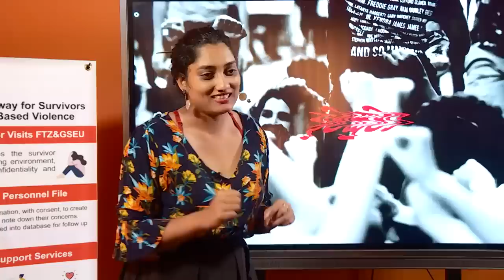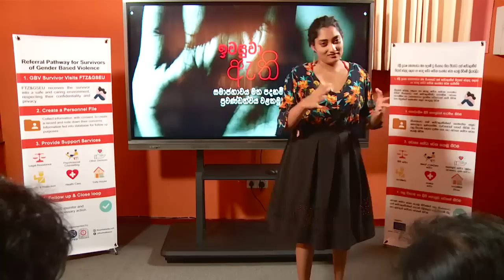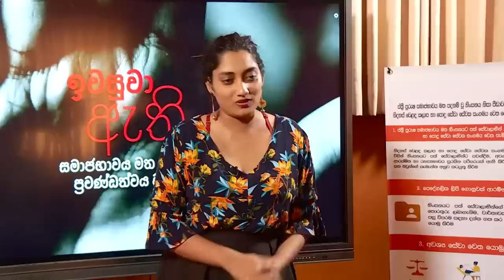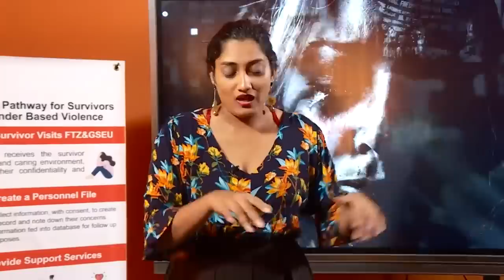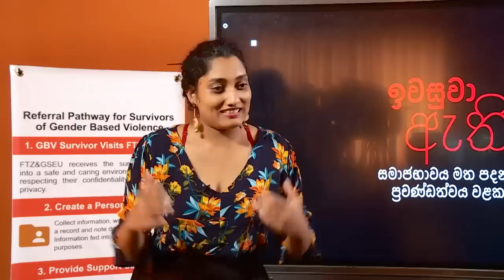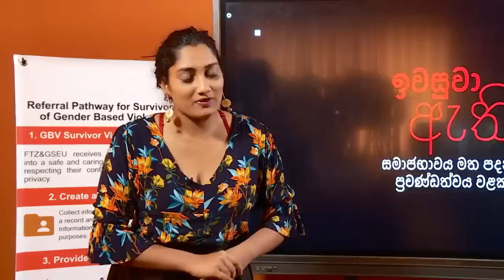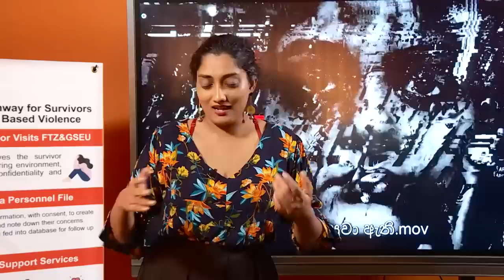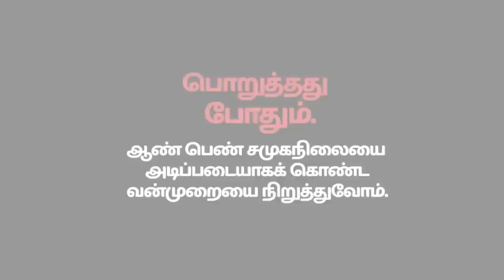බස් එකේදී සිප් එක ඇරලා පෙන්නලා බලාපොරොත්තු වෙන්නේ මොනවාද ? Standup Comedy By Nathasha Edirisooriya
බස් එකේදී සිප් එක ඇරලා පෙන්නලා බලාපොරොත්තු වෙන්නේ මොනවාද ? Standup Comedy By Nathasha Edirisooriya gbv Gender-Based Violence
ඉවසුවා ඇති ස්ත්‍රී පුරුෂ සමාජභාවය මත පදනම් වූ ප්‍රචණ්ඩත්වය වලක්වමු
SpeakUot
Produced by - FTZ & GSEU
Concept - Damith Lakmal
Script & Presenter - Nathasha Edirisooriya
Special Thanks
Anton Marcus
Ayomi Wickkramasooriya
Dilakson Suresh
Women's Centre -